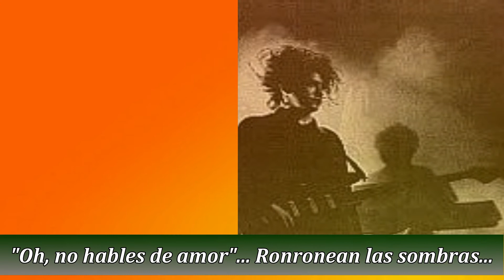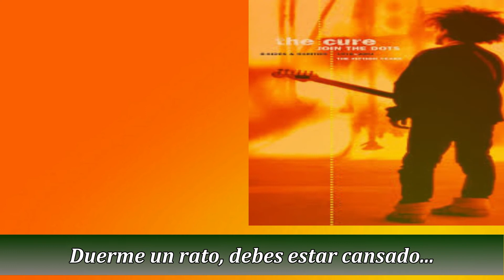Burn - The Cure (sub español)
Un clásico de la película "The Crow"